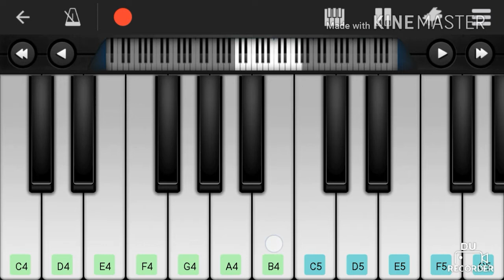Gulabi Aankhein Jo Teri Dekhi | Mobile | Piano | Tutorial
Presenting the song " : Gulabi Aankhein Jo Teri Dekhi  | Mobile |  Piano |  Tutorial

Play this song tutorial in your mobile or piano keyboard easily after the learning from this video .The speed of this tutorial increases throughout the video proceed , so watch and learn simpel to difficult level . If you want to play piano in your mobile , we recommend " Perfect Pinao " mobile app is best for mobile , you can download it any app store

Click the link and download this app

We are used " Perfect Pinao " to make this tutorial control speed in YouTube player setting at bottom corner side .